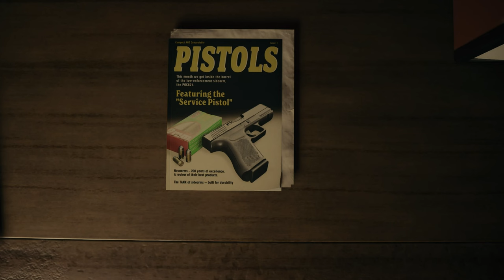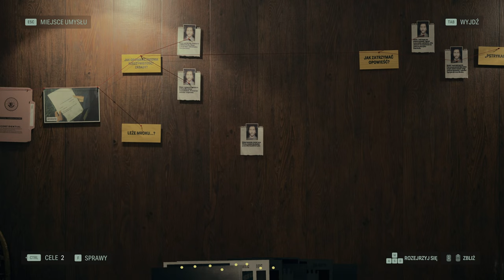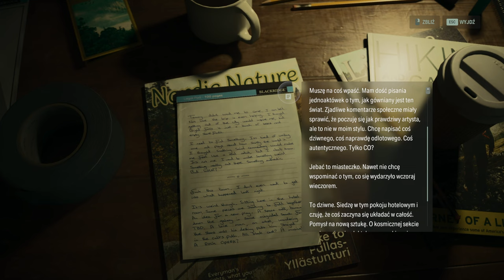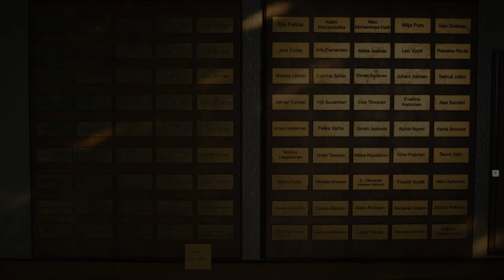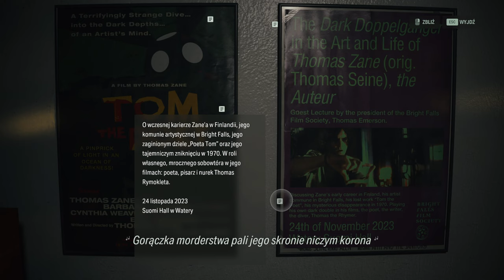Alan Wake 2 PL 🔎 - odc.11 🔎Welcome to Watery 🚔| Gameplay 100% - RTX 4090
Odcinek jedenasty przenosi akcję naszej przygody do bardzo klimatycznego miasteczka Watery. Ponownie wcielamy się w naszą Panią detektyw Sagę, w poszukiwaniu kolejnych wskazówek, które pomogą Nam rozwiązać sprawę tajemniczego Kultu Drzewa oraz Ducha Mroku. Wydawać by się mogło, że informacje dostarczone przez odnalezionego pisarza, Alana Wake'a rzucą trochę światła na tę mroczną przygodę ale czy na pewno? Jakie tajemnice skrywa spowite mgłą miasteczko?

Jeżeli jesteście ciekawi, to gorąco zapraszam do oglądania. Wszelkie łapki w górę również są mile widziane :).

Za wszelkie zaangażowanie serdecznie dziękuję :)

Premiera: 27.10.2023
Producent: Remedy Entertainment
Wydawca: Epic Games